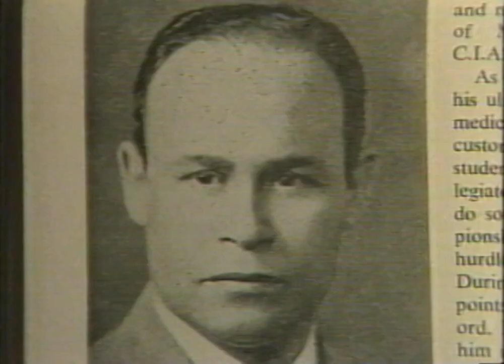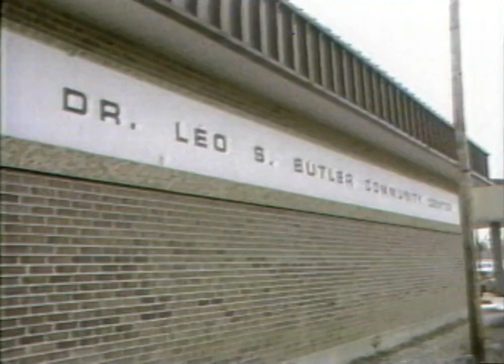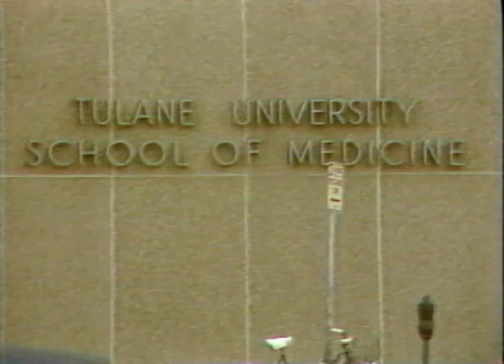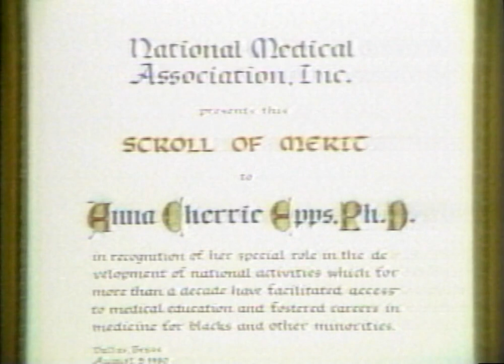Louisiana's Black Physicians | Folks (1984)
This episode of the series “Folks” from February 5, 1984, focuses on black physicians in Louisiana. Genevieve Stewart and Rob Hinton first report on the African American pioneers in medicine. Next, Hinton interviews Dr. George Thomas, the medical director of Flint-Goodridge Hospital in New Orleans, who discusses the work of the Louisiana Medical Association, the shortage of black doctors, and the training of black doctors. Stewart then interviews Dr. Stella Jones, an OB/GYN in New Orleans, who discusses her early struggles, caring for her patients, and balancing life as a wife, mother, and physician. Lastly, Hinton gives an update on the status of Flint-Goodridge Hospital, which was sold from Dillard University to National Medical Enterprises in 1983.